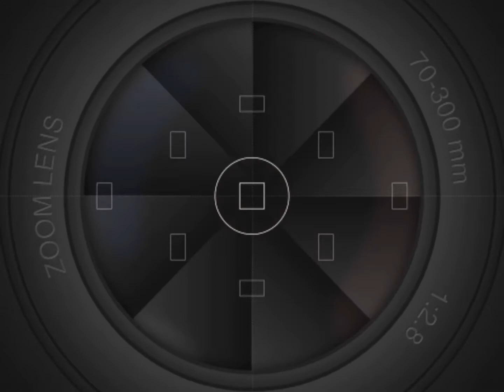Welcome to my channel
In this youtube Channel, you Will be able to experience the best of football; for that you just need to subsribe to the Channel and active the notifications bell.
Bye